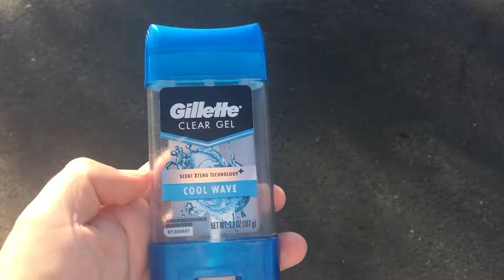10/17/2019: Gillette Cool Wave Deodorant Broken! trash! 18 Days 9/29/2019 - 10/17/2019